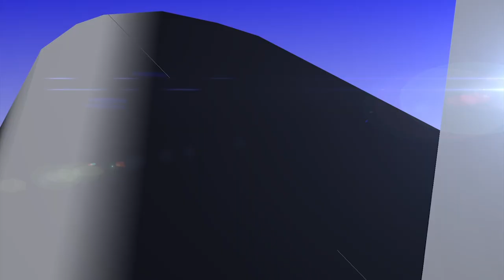Almasi EP 77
Almasi is the story of Nina and Lina, twins who were separated at both because their mother Shana was poor and could only afford to raise one, Lina is raised  by a rich family, who ironically is headed by her biological father but none knows the other.Then Lina and Nina meet in an inticate love web that breeds enmity, sibling rivalry and betrayal…